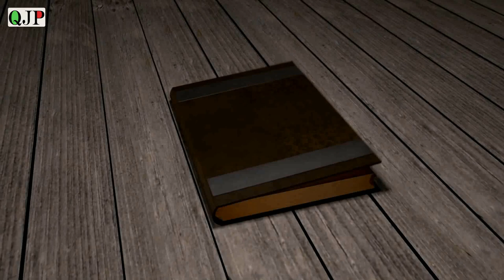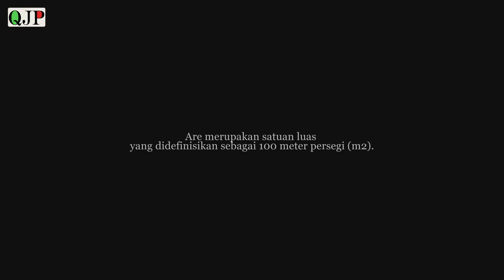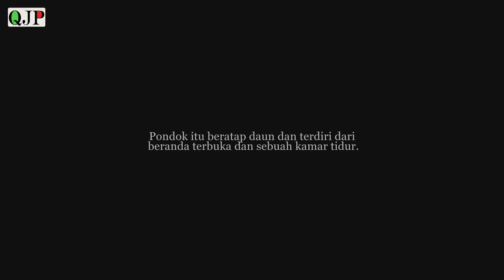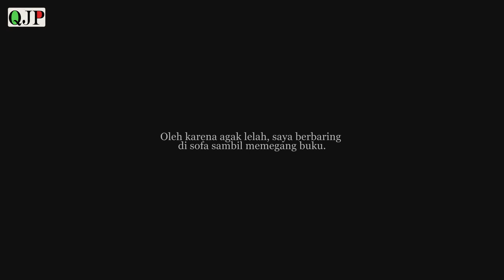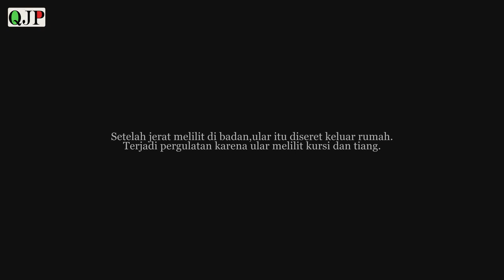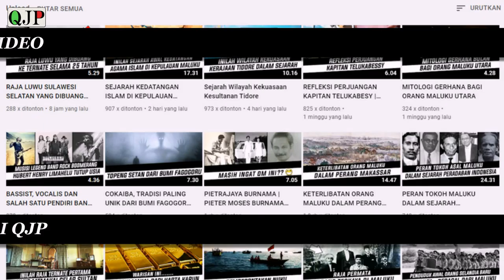CATATAN PERJALANAN ALFRED RUSSEL WALLACE DI AMBON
Dalam catatan sejarah Ambon termasuk daerah yang sering dikunjui oleh Alfred Russel Wallace, baik untuk sekadar transit maupun untuk menjelajahi pedalaman Ambon dan pulau-pulau kecil di sekitarnya. ...selengkapnya simak video diatas..

Resources :

BUKU MENJELAJAH NUSANTARA Ekspedisi Alfred Russel Wallace Abad ke-19